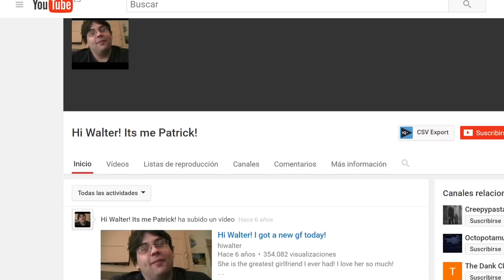SECUESTRADOR GRABA VIDEO PARA SUBIRLO A YOUTUBE - Hi Walter! it's me patrick - EXTRE MISTERIOS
---LINK OTROS VÍDEOS RELACIONADOS
CreepyPhobia SH

PUEDES DEJAR TU OPINIÓN O DARME IDEAS PARA OTROS VÍDEOS.

COMPÁRTELO...ESO ME AYUDA MUCHO.